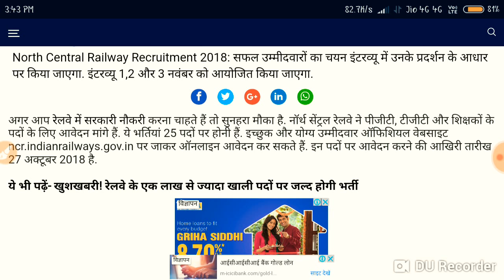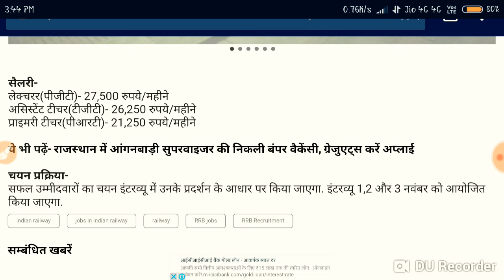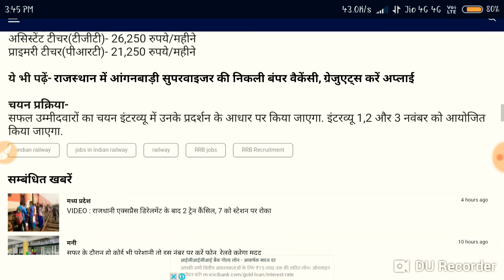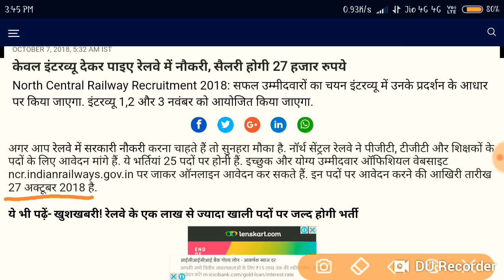केवल इंटरव्यू देकर पाइए रेलवे में नौकरी सैलरी:-27 हजार रुपये/North Central Railway recruitment 2018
Here you can find the updated news about railways..

अगर आप रेलवे मे सरकारी नौकरी  करना चाहते हैं, तो सुनहरा मौका है. नॉर्थ सेंट्रल रेलवे ने पीजीटी, टीजीटी और शिक्षकों के पदों के लिए आवेदन मांगे हैं. ये भर्तियां 25 पदों पर होनी हैं. इच्छुक और योग्य उम्मीदवार ऑफिशियल वेबसाइट ncr.indianrailways.gov.in

2.Railway RRB group D (12 October) 2nd and 3rd shift exam analysis asked question paper all zones..
5.तीनो शिफ्ट 1st, 2nd, 3rd Shift के प्रश्न RRB Group D (11 Oct 2018) Exam Analysis & Asked Questions..
7.तीनो शिफ्टो (1st, 2nd, 3rd Shift) के प्रश्न RRB Group D (10 Oct 2018 ) Railway GroupD question Paper..
10.तीनो shift 1st, 2nd,3rd शिफ्ट के प्रश्न RRB Group D (8 Oct 2018) Railway Group D Question Paper
12.Kaun Kya Hai 2018 6 अक्टूबर 2018 तक रट लो अभी कौन क्या है | Latest Current Affairs 2018
14.तीनो शिफ्ट 1st, 2nd ,3rd Shift के सवाल RRB Group D 6 Oct 2018 Railway Group D question Paper
15.तीनो शिफ्ट 1st, 2nd ,3rd Shift के सवाल RRB Group D 5 Oct 2018 Railway Group D question Paper
18.सभी प्रश्न एक साथ 4 october 1st,2nd shift RRB Group D , Railway Gr d question Paper all..
19.सारे प्रश्न एक साथ 3 अक्टूबर Railway Group D Question Paper 3rd October RRb Group D
20.तीनो शिफ्ट 1st, 2nd ,3rd Shift के सवाल RRB Group D 1 Oct 2018 Railway Group D question Paper
21.Railway group D में 17 Sept से अब तक पूछे गए total 200+ प्रश्न जो अभी तक पूछे गये है..
27.Railway Group D 2018 Cutoff analysis | Zone wise - Gen, OBC, SC, ST previous year cut-off details..

 Railways Exam 2018 Group D, RRB exam 2018, RRB  Exam 2018, Science for railway group d, Railways previous year question paper in hindi, RRB Gk gs questions in hindi..